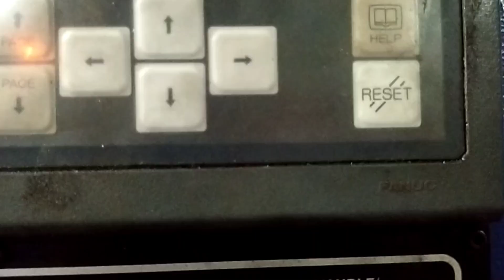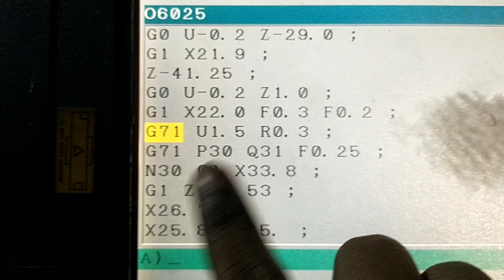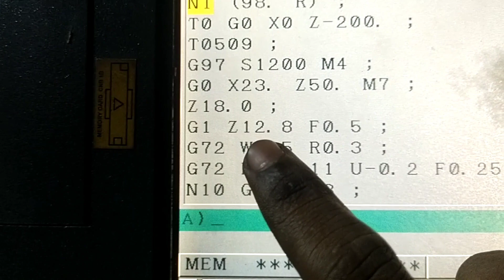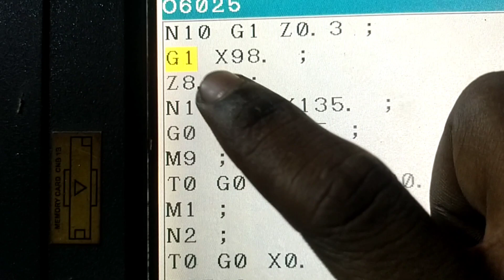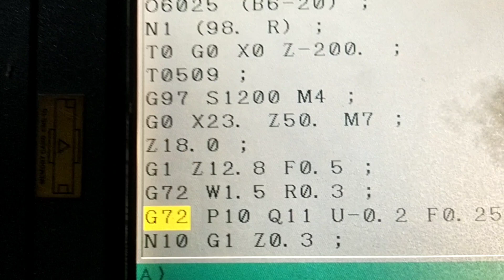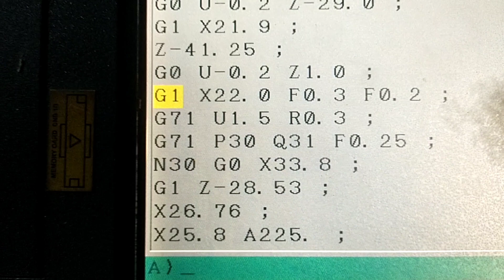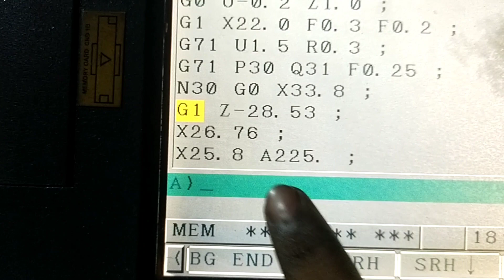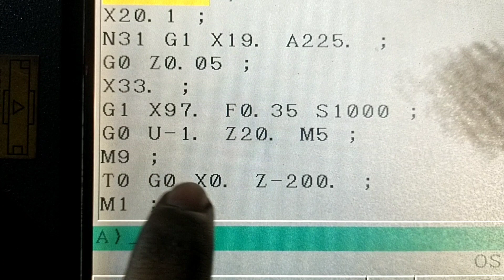cnc program G71 - G72 Full explanation Tamil / cnc machine operator Tamilnadu / cnc machine /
Sample Program
G28 U0 W0 G50 S1500
N1 T0101
M8 (OD FACING)
G96 S180 M3
G0 X255.0 Z5.0
G72 W2.0 R0.5
G72 P100 Q200 F0.25
N100
G0 Z0 G41 G1 X-2.0 F0.18
 N200
G0 Z5.0 G40 X255.0
 G28 U0 W0
N2 T0404
M8
 (ID ROUGH)
G96 S180 M3
G0 X50.0 Z5.0
G71 U2.0 R0.5
G71 P500 Q600 U-0.5 W0.1 F0.25
N500
G0 X202.0
G41 G1 Z0 F0.12
X200.0 Z-10.0 X100.0 Z-30.0 X60.0 Z-45.0
N600
X50.0 G40 G0 Z5.0
G28 U0 W0
N3 T0505
M8 (ID FINISH)
G96 S220 M3
G0 X50.0 Z5.0
G70 P500 Q600 G0 X50.0 Z5.0
G28 U0 W0 M5
M9
M30
G71 turning cycle is used for rough-material removal from a cnc lathe component. G71 turning cycle makes large diameter cutting easy. Cutting can be done in simple straight line or a complex contour can also be machined very easily.
Through G71 turning cycle parameters cnc machinists can control

Depth of cut.

Retract height.

Finishing allowance in x-axis and z-axis.

Cycle cutting-feed, spindle speed.

ParameterDescription
U=Depth of cut.
R=Retract height.

Second block

ParameterDescription
P=Contour start block number.
Q=Contour end block number.
U=Finishing allowance in x-axis.
W=Finishing allowance in z-axis.
F=Feedrate during G71 cycle.
S=Spindle speed during G71 cycle.